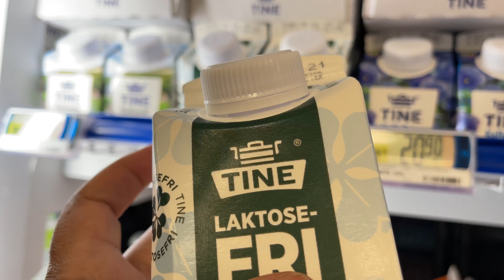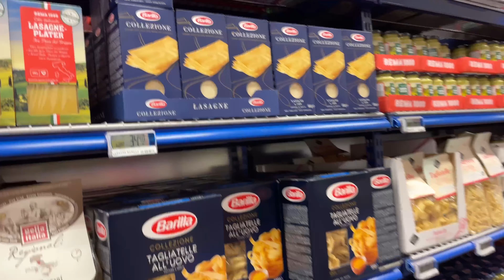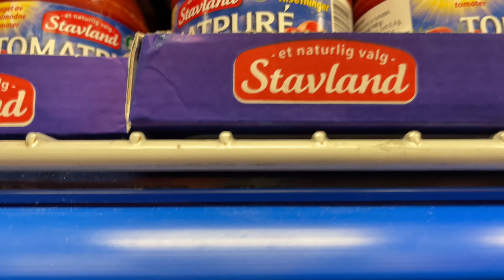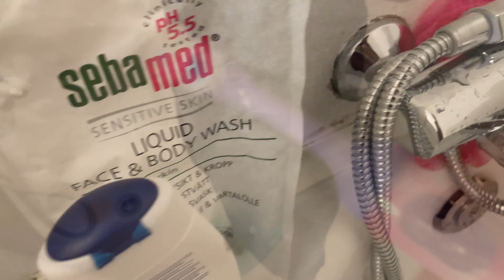FULL ROUTIN . MAXAN QABTA HABENKi?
Ziya Inspiration
adna channel
Hanad omar Officail
Lii Caato Officiall
Yahye Hunter
Amira Qurux